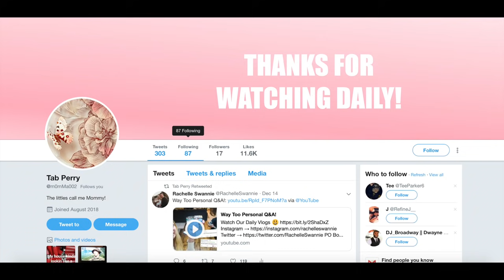This Will Cost Us $1,000 To Replace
A big transition happens for Emma and our house today, and a big purchase when we eventually move!

Christmas Giveback Guidelines (thank you Tara!)
1. Create your registry
(You do NOT need to be pregnant, add whatever you want for yourself or family, make up an "expected arrival" date)
2. Put some items in it!
3. Comment your First and Last name and City/State in a comment within the first 25 minutes of the video going live (1PM PST)
4. You can continue to do this on every video until Christmas!

Nursing Hoodie
Emma's Dock-A-Tot
Emma's Rock-N-Play
Camera (M50)
Camera (G7X)